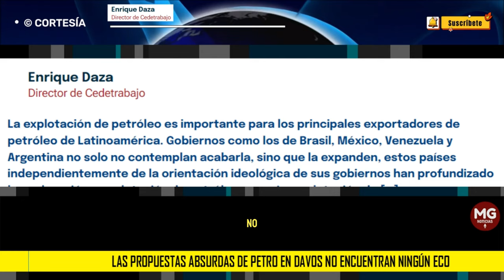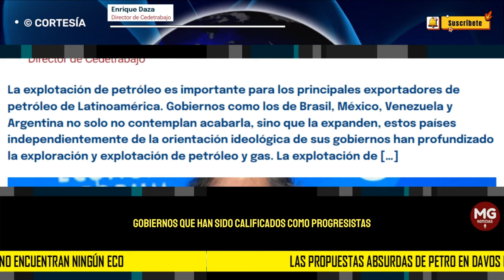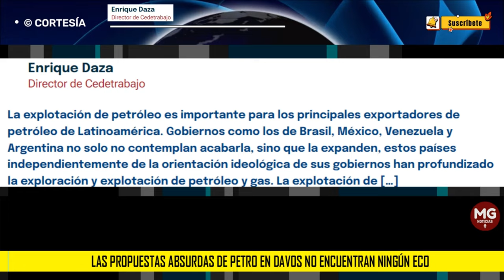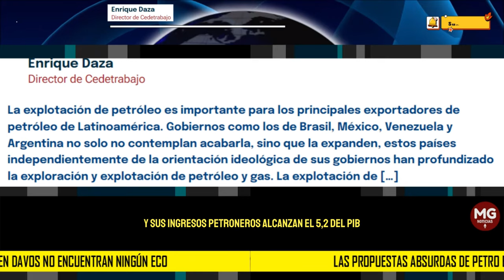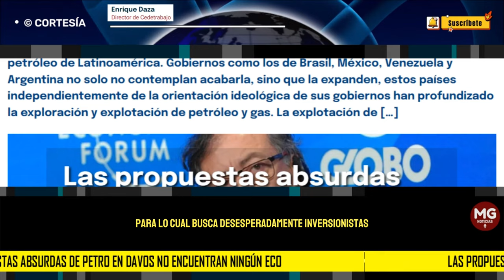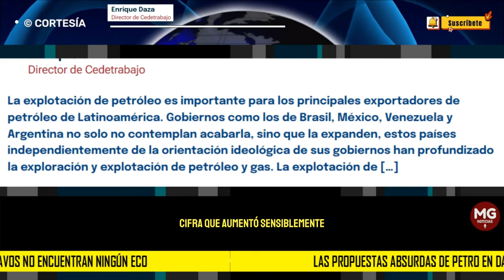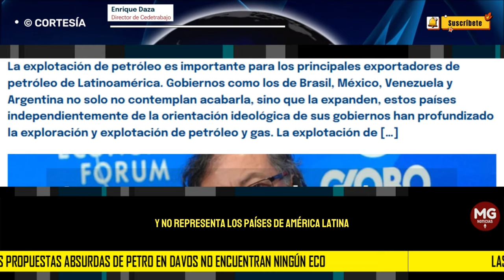LAS PROPUESTAS ABSURDAS DE GUSTAVO PETRO EN DAVOS NO ENCUENTRAN NINGÚN ECO 📢 Enrique Daza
La explotación de petróleo es importante para los principales exportadores de petróleo de Latinoamérica. Gobiernos como los de Brasil, México, Venezuela y Argentina no solo no contemplan acabarla, sino que la expanden, estos países independientemente de la orientación ideológica de sus gobiernos han profundizado la exploración y explotación de petróleo y gas.
columna ENRIQUE DAZA